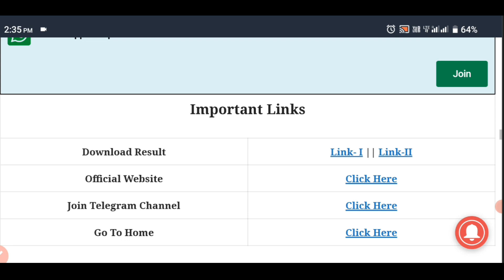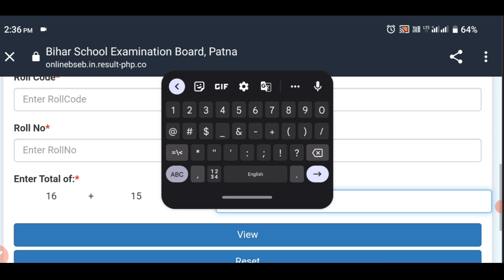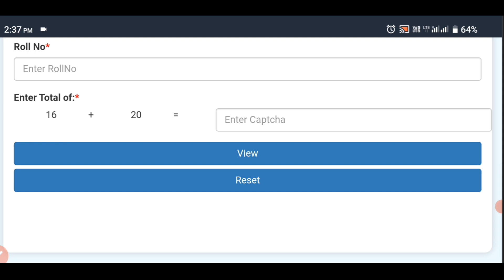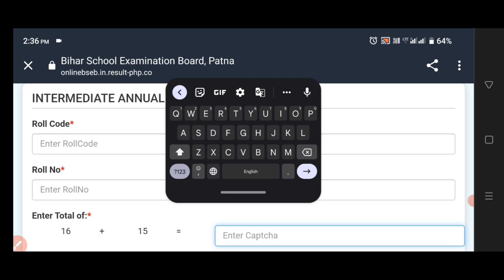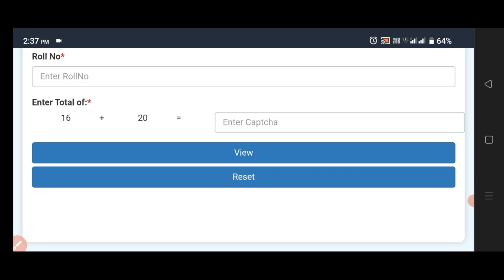बिहार 12th result जारी/जल्द देखें यहां/Full process के साथ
saiyadmohammad 12thresultout
Bihar 12th ka result kaise check karen
12th ka result kaise check karen
Bihar inter result kaise check
inter ka result kaise check mobile se
Bihar inter result kaise check karen